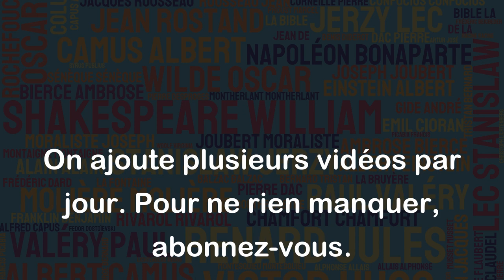L'apothéose était digne de ces trois héros que la fable eût mis au rang des demi-dieux.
Cette citation de Jules Verne fait référence à un moment où trois héros accomplissent quelque chose de grandiose et héroïque, digne des dieux ou demi-dieux de la mythologie. L'utilisation du mot "apothéose" renforce cette idée de triomphe ultime et de gloire éternelle. Cette citation est intéressante car elle souligne l'importance de l'héroïsme et de l'épopée dans la littérature et dans la culture en général. Elle met également en évidence l'admiration que l'on peut ressentir envers des personnes qui accomplissent des prouesses extraordinaires.